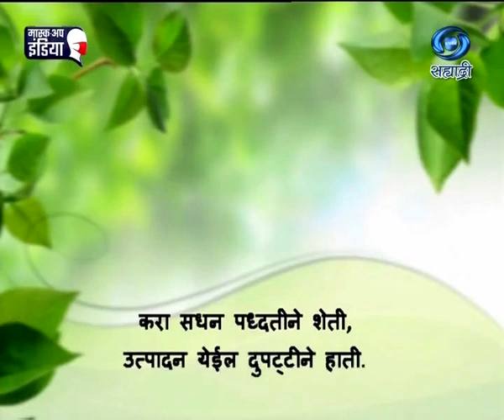कृषी समृध्दीची गुरुकिल्ली | डाळिंब लागवड | 28.06.2021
डाळिंब लागवड. कृषी समृध्दीची गुरुकिल्ली २८ जून २०२१ रोजी प्रसारण झाले होते.. जरुर पहा हा विशेष कार्यक्रम.
Krishi Samruddhichi Gurukilli (28 June 2021)
DD Sahyadri
Doordarshan Mumbai
Sahyadri Marathi
Show : ' Krishi Samruddhichi Gurukilli.. '_' कृषी समृध्दीची गुरुकिल्ली..'
Subject : ' डाळिंब लागवड. ' (२८ जून २०२१)
Social Media Operator : वनिता राऊत - मांजरेकर
Producer : प्रस्तुती दूरदर्शन केंद्र पुणे